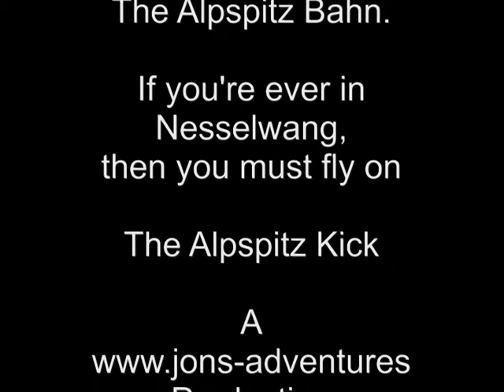Alpspitz Kick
On the Alpspitz Kick today with Florian underway.
I had a top speed of 127kmh. Briliant. Well worth it. Thanks once again to Ralf and the Alpspitz team.